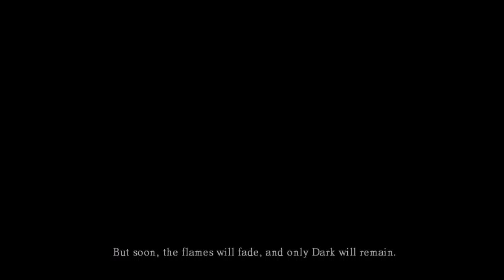Bleaker Plays Dark Souls Prepare to Die edition( NOPE NOPE NOPE)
Hello everyone Bleaker here and in today's video im playing Dark Souls Prepare to Die Edition, As if the normal edition wasn't hard enough.